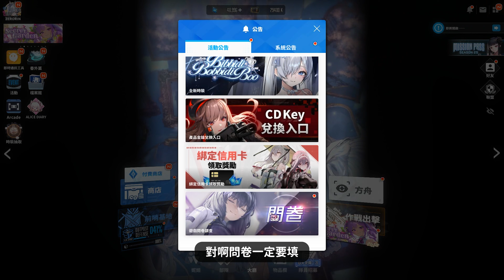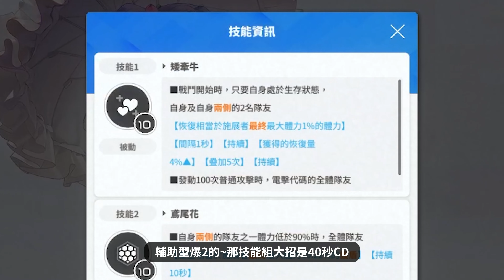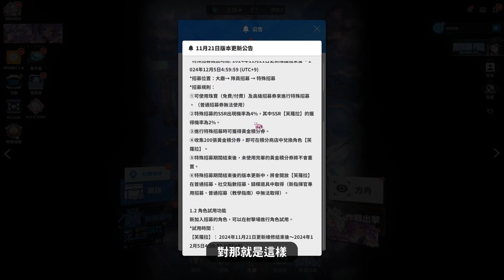【芙羅拉】偏離初心太多了！？是時候想起初心吧wwww技能解析植物園妮姬 - 芙羅拉《勝利女神：妮姬 Goddess of Victory: Nikke》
#🔽捐贈給DORO軍🔽

ฅ՞• •՞ฅ